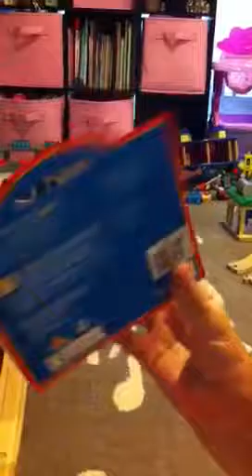My new wooden Belle part 1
Belle is here!